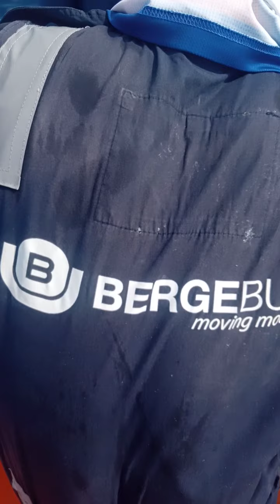fish on/fingers on #14🎣🎣🎣🤣😂 Ruby Snapper